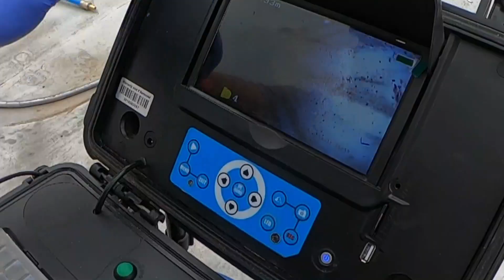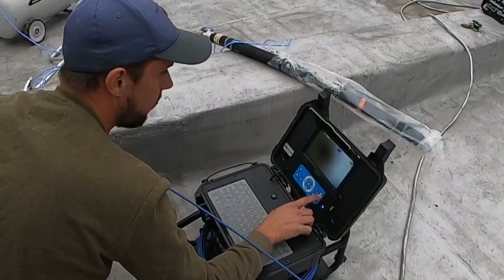Pipe Doctor Camps Bay - Retaining Beauty.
We demonstrate that we can restore damaged and broken Drain Pipes without breaking walls or excavating established gardens and ground. In most cases, if we can clear the blockage, it is possible to apply a patch repair from within the damaged line. making it like new! The world is changing... Not to mention Pipe Doctor's great guarantee on this Fiber-Lining product. Keep watching this space!